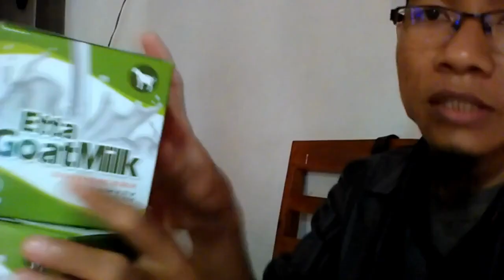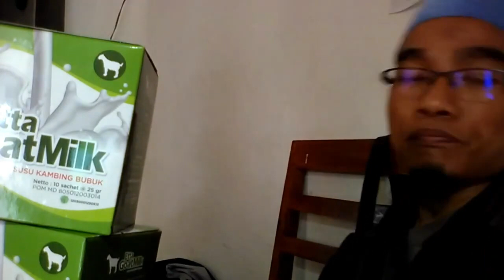Harga susu kambing zaitun WA 081282707458